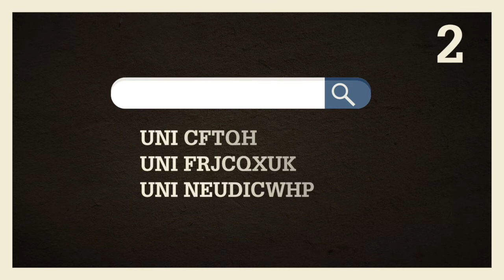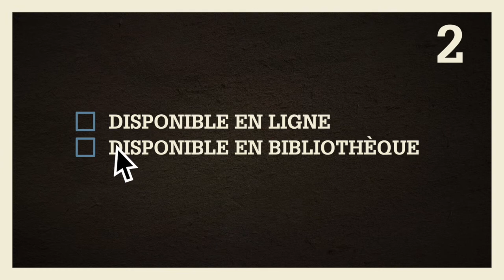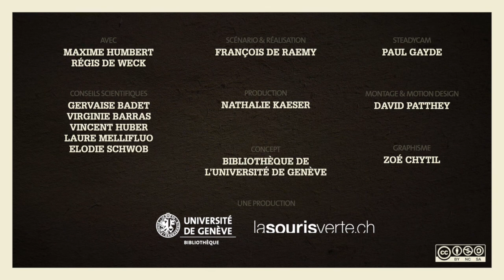Comment accéder aux documents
Dans cette vidéo vous apprenez à accéder à différents types de documents via swisscovery UNIGE. Pour chaque leçon, du contenu additionnel (quiz, résumé textuel avec les éléments "à retenir" des leçons, et des ressources complémentaires, glossaire,...) est disponible

2021, Bibliothèque de l'Université de Genève